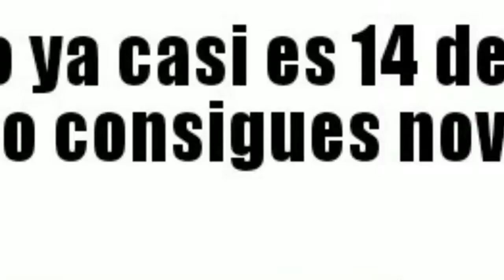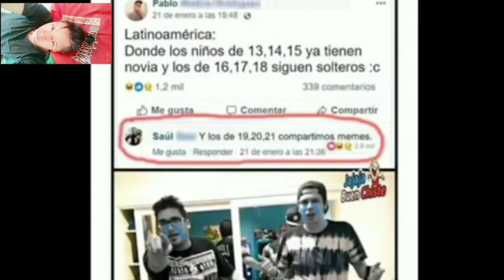Videosmemes para el 14 de febrero. guate blogs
Comenten si les gusto el vídeo y si quierrn mas sigamos siendo traviesos